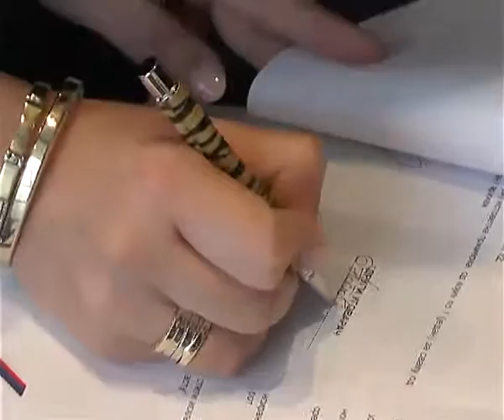UGOVORI LPA 20042016